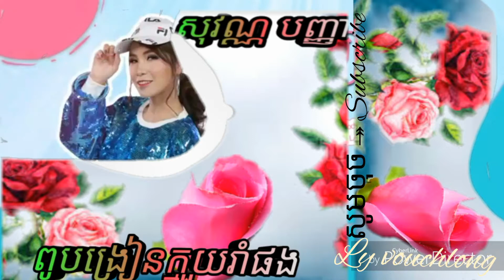បទថ្មី ពូបង្រៀនក្មួយរាំផង★ ច្រៀដោយ★ សុវណ្ណ បញ្ញា★ Kher new song 2019